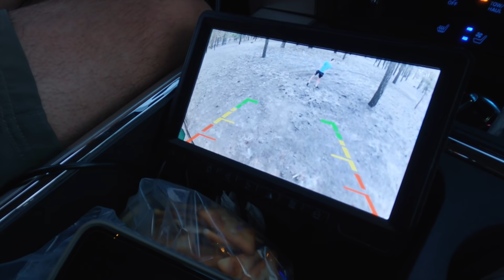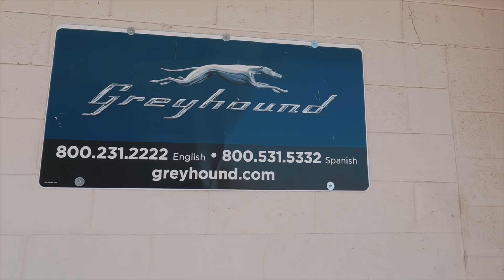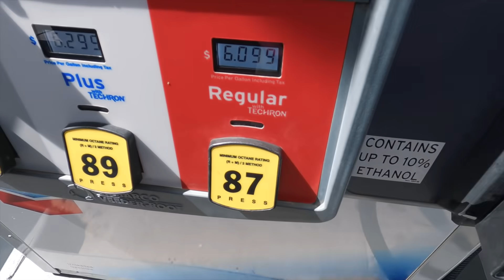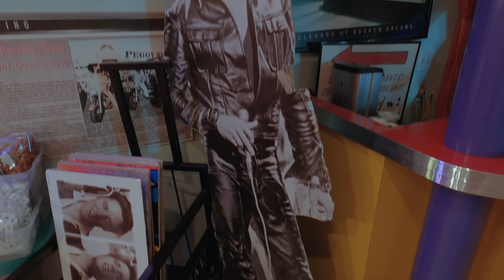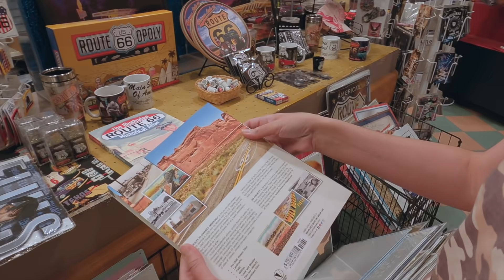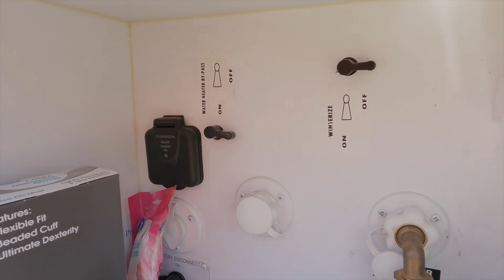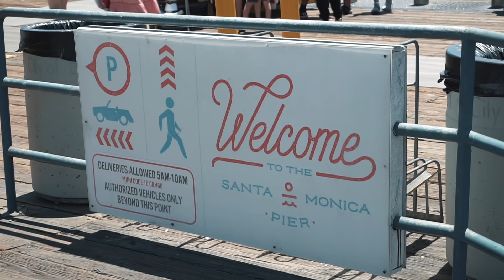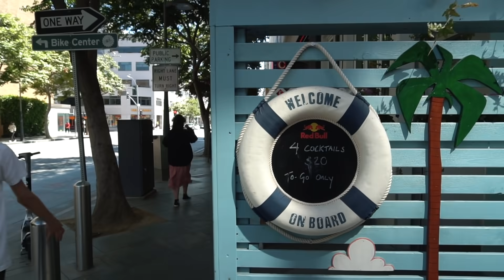Los Angeles California | Ep 85 - Ruta 66 - Santa Monica - Beverly Hills - Costa Oeste EEUU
Desde Lake Powell bajamos a Flagstaff. Después de hacer unos días de camping libre en Coconino Forest, decidimos que pasaríamos parte del verano en el norte de California. El plan sonaba decente, logramos hacer algunas reservas de camping y aunque sabíamos que en esta área no hay zonas de boondocking ni se puede pernoctar, fuimos igual. No teníamos idea de que nuestra estadía y recorrido en casa rodante por Los Angeles hasta San Francisco plantearía tantos desafíos.

En el camino hacia Los Angeles recorrimos parte de la histórica Ruta 66, pernoctamos y desayunamos en Peggy Sue's 50's Diner. Un restaurante típico de los años 50’s. Muy pero muy recomendable.

Lo que siguió fue la frustración de no encontrar plazas de camping disponibles. Nada de nada. Cuando parecía que ya no teníamos opción, la comunidad TTPP comenzó a conectarse ayudándonos muchísimo.

Pasamos unos días en casa de Hernán y Sonia que viven en el Valle De San Fernando y desde allí recorrimos Santa Monica, Beverly Hills y Hollywood.

Aunque estábamos cerca de todo, el tráfico en Los Angeles hace que cualquier salida o paseo se convierta en un road trip de todo el día.
Encontrar estacionamiento es complicadísimo y caro, especialmente en zonas turísticas. Tener la ayuda experimentada de familias que viven allí hizo toda la diferencia.

La verdad es que no le dedicamos mucho tiempo a las atracciones de la ciudad.
Ya saben que después de dos años de vida en casa rodante nuestros gustos han cambiado mucho. Siempre preferimos los espacios abiertos y naturales.

Aún así seguimos las recomendaciones de muchos de los suscriptores del canal y pasamos por el famoso Muelle de Santa Mónica (Santa Monica Pier), en donde se encuentra el Pacific Park y finaliza la histórica Ruta 66.

La playa de Santa Mónica es amplia, limpia, tiene accesos pavimentados, baños, restaurantes, canchas de voleibol, bares y es perfecta para nadar y hacer surf. Te puedes pasar la tarde sólo mirando el movimiento que hay.

Después de unas horas de playa recorrimos la Third Street Promenade, la calle peatonal de Santa Mónica, caracterizada por arbustos con formas de dinosaurios y muchísimas tiendas, restaurantes, bares, galerías de arte, etc.

Intentamos ir a Venice Beach.
Ya el tráfico estaba terrible, avanzábamos a paso de hombre y cuando por fin llegamos, no encontramos estacionamiento y cómo teníamos tanto para recorrer, preferimos avanzar.

Además de pasear, nos encargamos de algunas cuestiones de mantenimiento del RV y pudimos hacer un encuentro de suscriptores en Zuma Beach.

Quédate con nosotros porque en el próximo episodio te mostraremos  Beverly Hills y Hollywood, y emprendemos viaje por la costa oeste para cumplir el sueño de recorrer la épica Ruta PCH 1.

Puedes ayudarnos económicamente cada vez que hagas una compra en amazon a través de este enlace:

👍🏼 No tienes que comprar ningún producto listado en nuestro store, sólo haces una compra regular luego de usar el enlace, y amazon nos da un pequeño porcentaje de la venta. Tú nunca pagas de más por usar los enlaces.

⚠️Aviso importante:
Este canal es sólo para entretenimiento. Son episodios para ver en familia. No somos expertos en vehículos de recreación (RV), ni aconsejamos hacer lo que hacemos.
Sólo compartimos nuestras experiencias y lo que nos ha funcionado hasta el momento por vivir viajando en casa rodante durante más de un año.